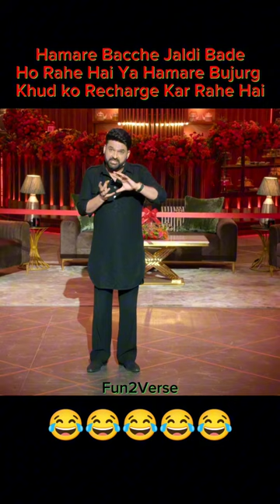Hamare Bache Jaldi Bade Ho Rhe Hai Ya Hamare Bujurg Khud Ko Recharge Kar Rahe Hai😂😂